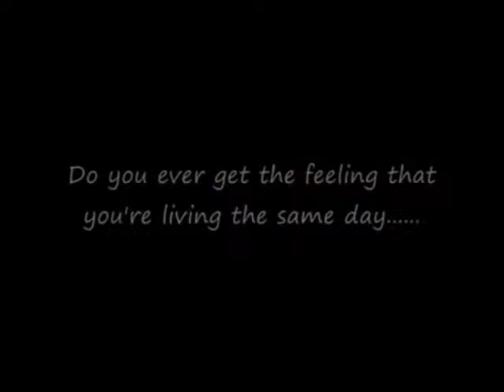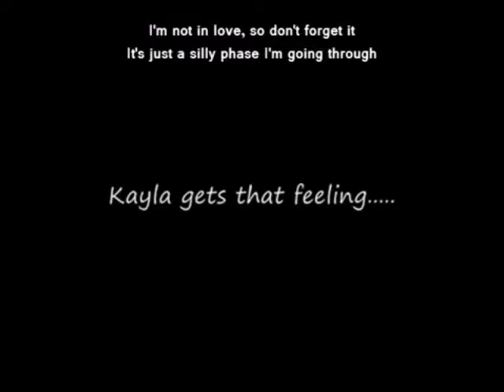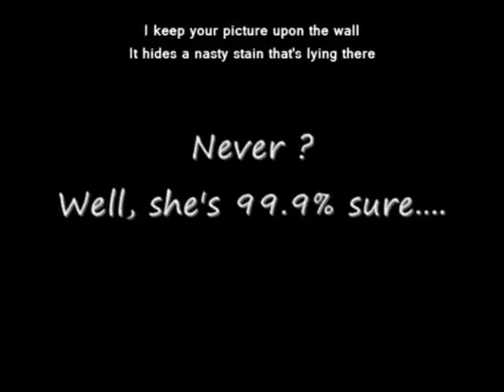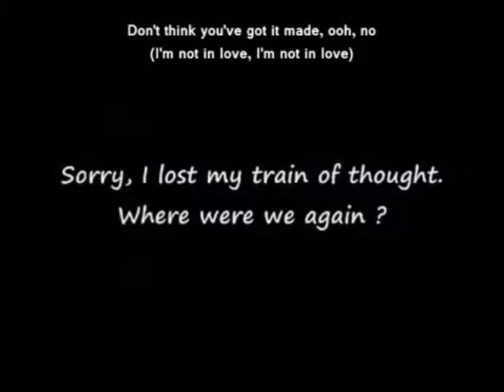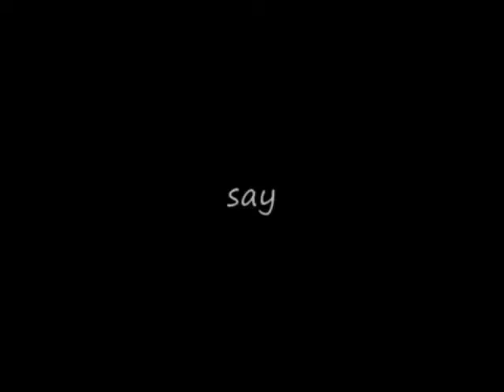Dennis Englewood -I'm Not in Love -Scripture Version w/ clips of Steve & Kayla